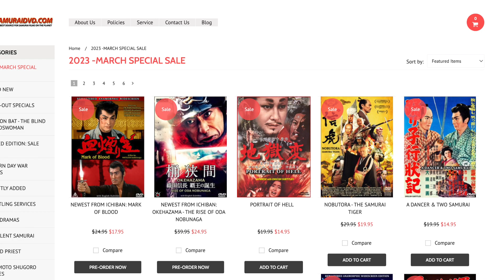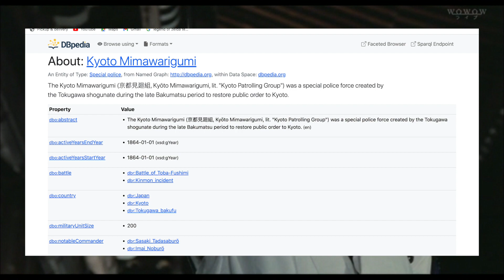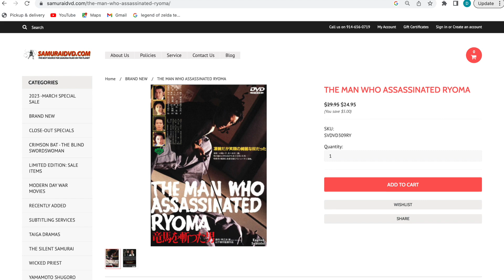The Man Who Assassinated Ryoma (1987) Classic Samurai Movie Review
THE MAN WHO ASSASSINATED RYOMA

(Ryoma o Kitta Otoko) 1987

Starring: HAGIWARA Kenichi, FUJITANI Miwako, SHIMADA Yoko, KATAGIRI Ryuji, NAKAMURA Reiko
and NEZU Jinpachi as SAKAMOTO Ryoma
Directed by: YAMASHITA Kosaku

Assigned to assassinate those attempting to overthrow the Tokugawa shogunate, master swordsman Sasaki Tadasaburo of the Kyoto Patrolling Group (Mimawarigumi), cuts a bloody path through the old capital until he can find and eliminate Sakamoto Ryoma, the one man most responsible for the joining of Choshu and Satsuma which ultimately led to the Meiji Restoration. Unlike the more famous Shinsengumi (who were comprised of ronin), the Mimawarigumi was made up of high-ranking samurai and hatamoto (direct retainers of the shogun), many hailing from the Aizu domain. Sasaki’s powerful swordplay throughout highlights this masterpiece of cinema to the ultimate final battle that changed the course of history!

Zoey

Sandra Shimazu

Tobias Hilger

Christian Ferrer

George

Jason Kemp

Cytieria

Special thanks to my Patron: VectorDC Ink